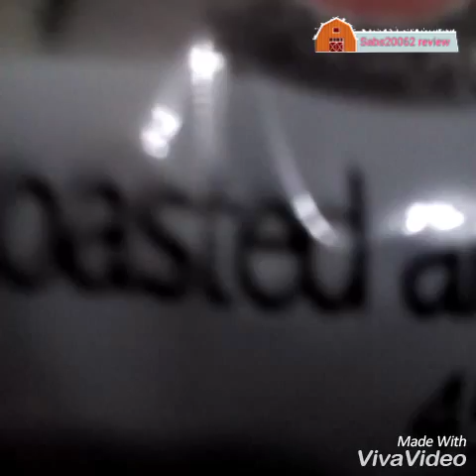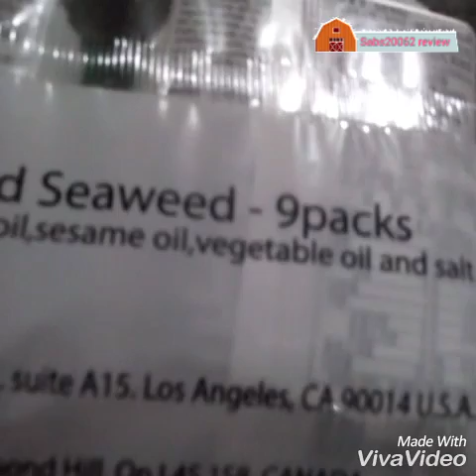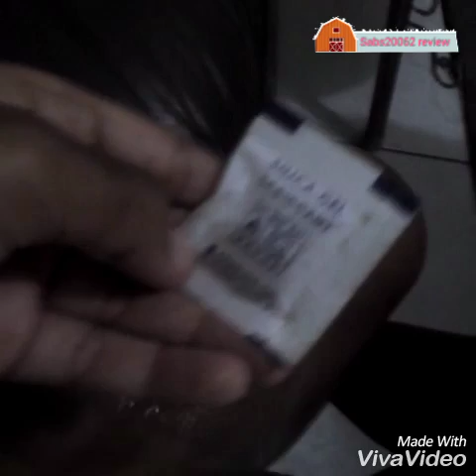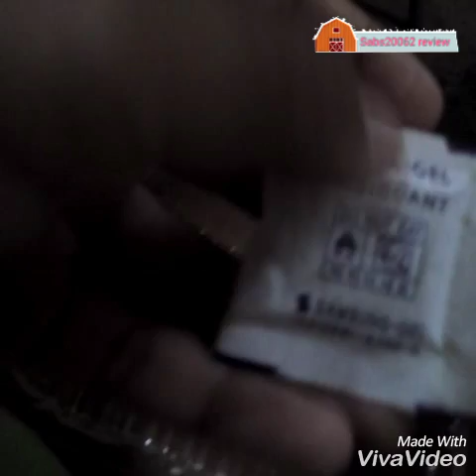Seaweed Review Warning:triming was there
Well I just had to trim it OK